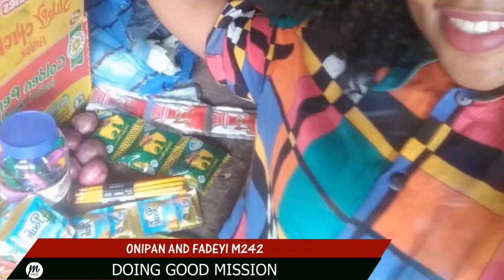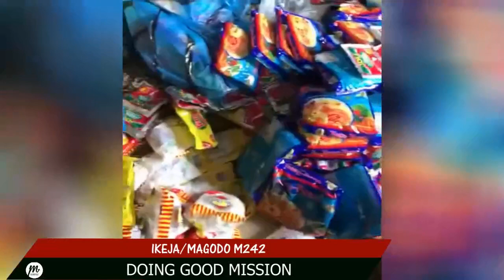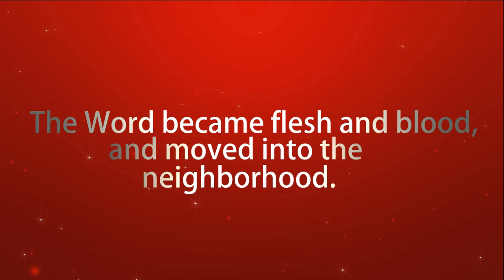DGM 2020 Documentary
Manifold...Restoring the World